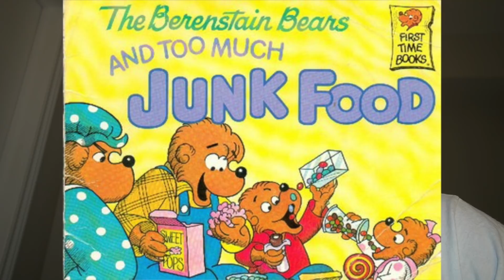SCARY LOST EPISODES THAT HAVE BEEN HIDDEN FROM TV (CREEPY)